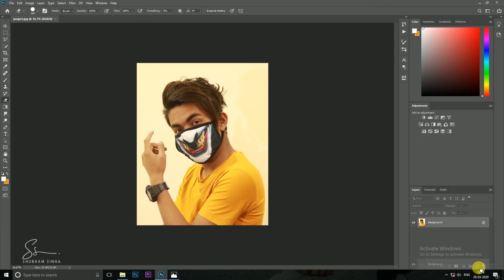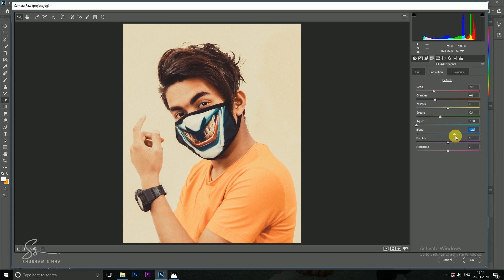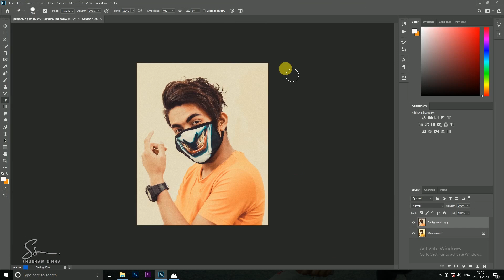1 CLICK PHOTO RETOUCHING FREE PHOTOSHOP PRESET BY SHUBHAM SINHA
1 CLICK PHOTO RETOUCHING FREE PHOTOSHOP PRESET BY SHUBHAM SINHA

photoshop
photoshop tutorial
photoshop cc editing in hindi
adobe photoshop
photoshop retouching
studio background
photoshop cc tutorial in hindi
skin retouching
photoshop tutorial in hindi
photoshop manipulation
retouch photoshop
indoor portrait editing in photoshop
camera
photoshop retouch
canon 200d